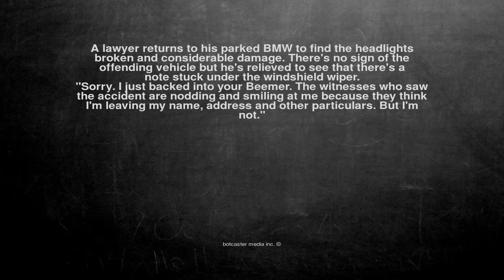Ok, here is the joke. A lawyer returns to his parked BMW to fi...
A lawyer returns to his parked BMW to find the headlights
broken and considerable damage. There's no sign of the
offending vehicle but he's relieved to see that there's a
note stuck under the windshield wiper.
"Sorry. I just backed into your Beemer. The witnesses who saw
the accident are nodding and smiling at me because they think
I'm leaving my name, address and other particulars. But I'm not."